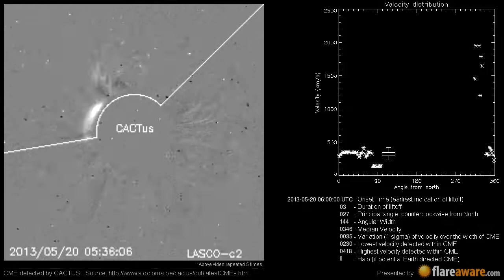A potentially Earth directed CME at 2013-05-20 06:00:00 UTC